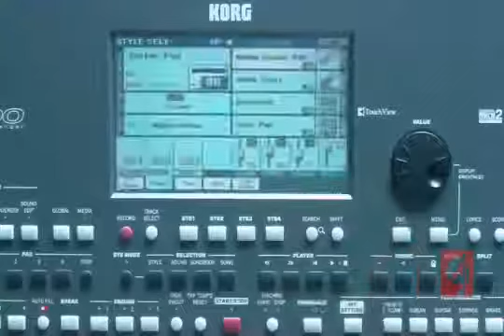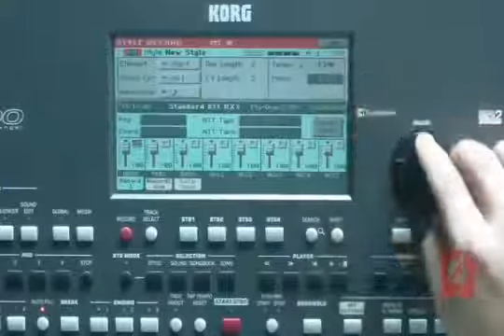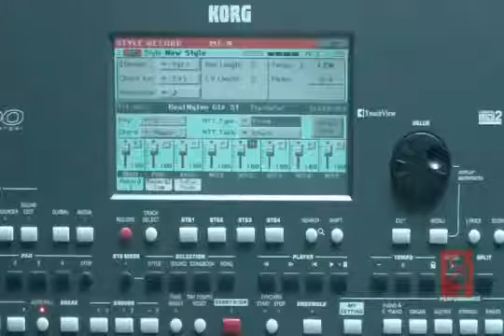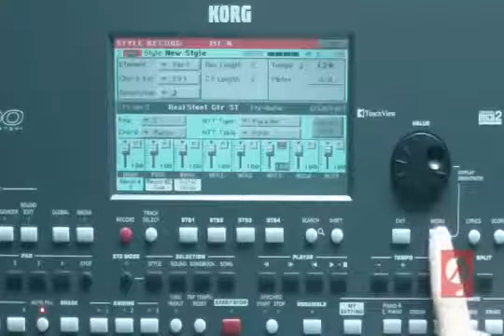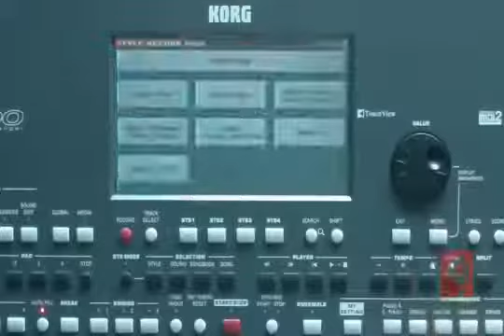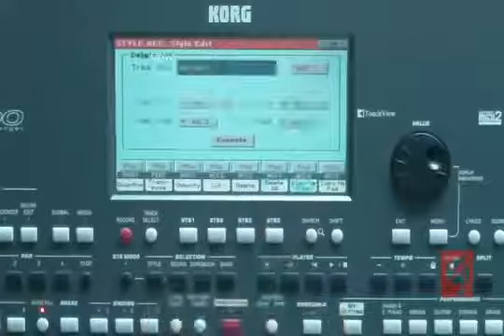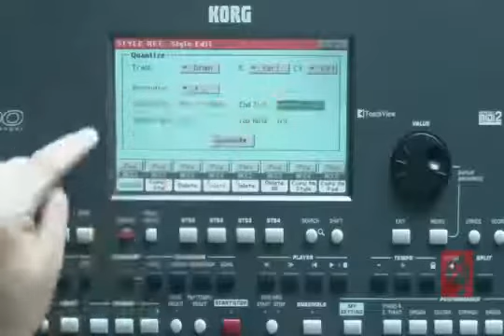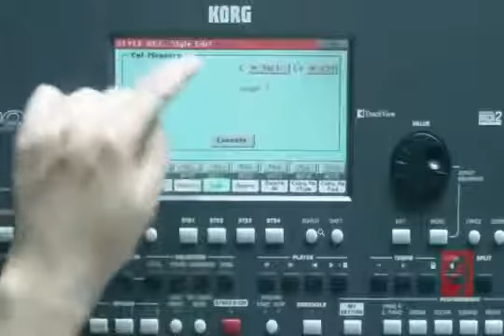KORG PA - Hướng dẫn cách làm điệu P1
Facebook fanpage: Công ty Nhạc Việt và Bao Nhac Viet Vu